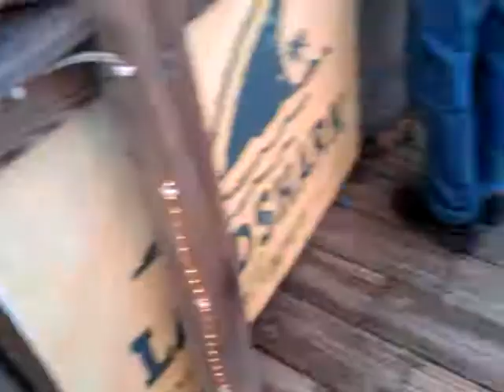Fathers day - 2012 at Tims II Fairview Beach Virginia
Tim's II Fairview Beach